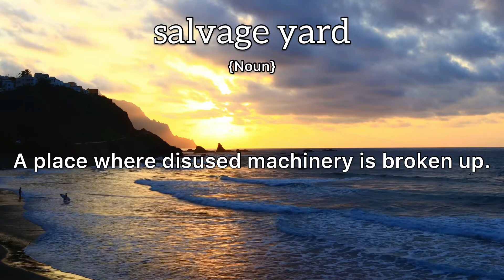Salvage Yard Meaning : Definition of Salvage Yard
- What is the meaning of Salvage Yard
- What is the definition of Salvage Yard
- How to pronounce Salvage Yard